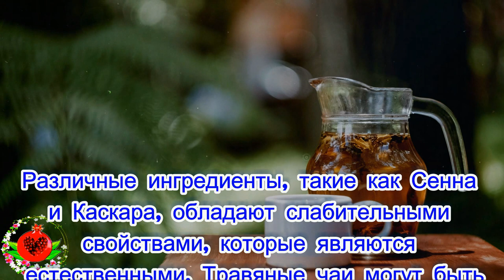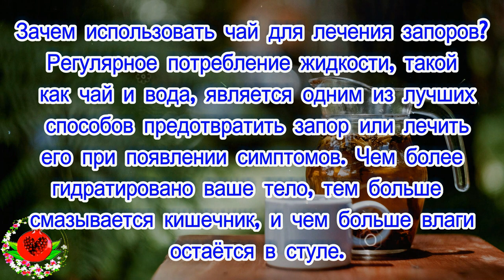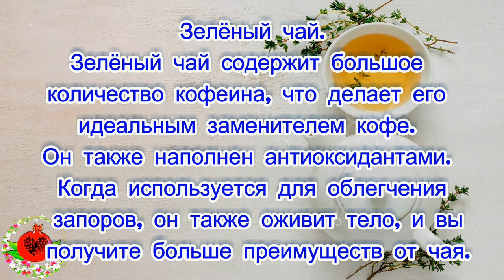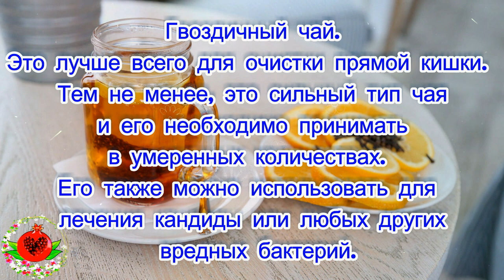Лучшие травяные чаи от запоров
Лучшие травяные чаи для облегчения запоров
Большинство людей любят травяные чаи из-за их расслабляющих и успокаивающих свойств. Некоторые чаи могут помочь вам облегчить запоры. Различные ингредиенты, такие как сенна и каскара, обладают слабительными свойствами, которые являются естественными. Травяные чаи могут быть мощными. Поэтому вы должны ограничить количество травяного чая, который вы пьёте.